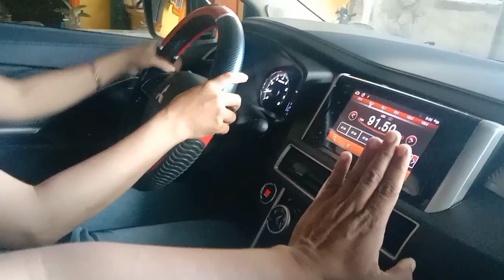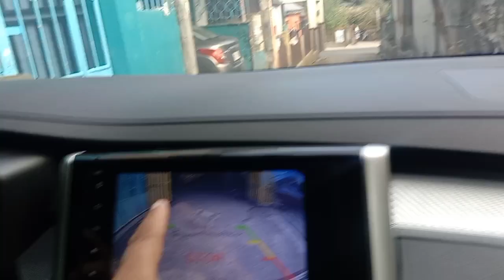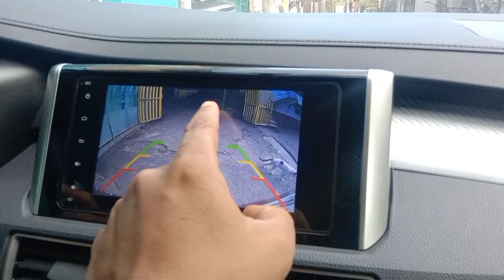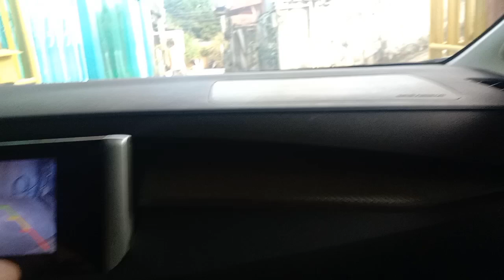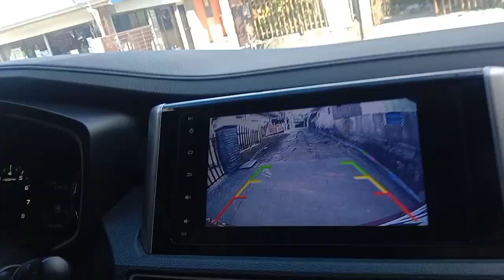PARKING NA PATAAS AT MASIKIP